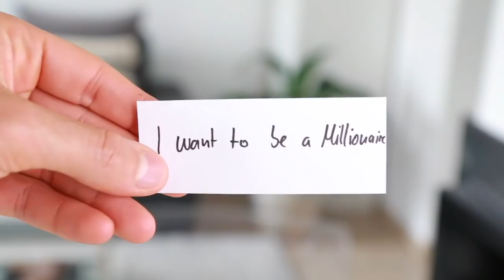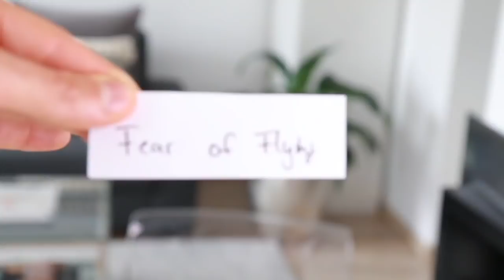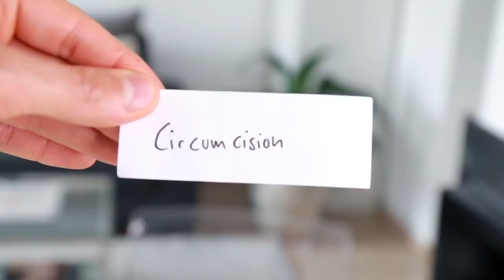HOW WELL DOES SHE KNOW ME? | Mahmud Al Smadi